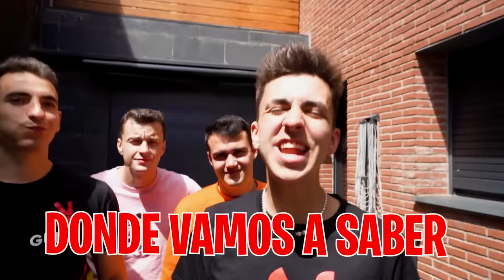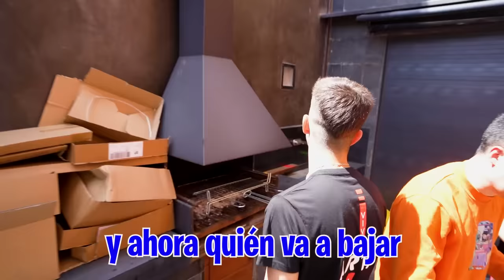MI HIJA SE CUELA EN EL POZO DE LA NIÑA…**esto hay**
Mi hija y la niña del pozo tienen un secreto y no nos lo quieren contar asi que nuestra misión es averiguar lo que hay dentro del pozo.